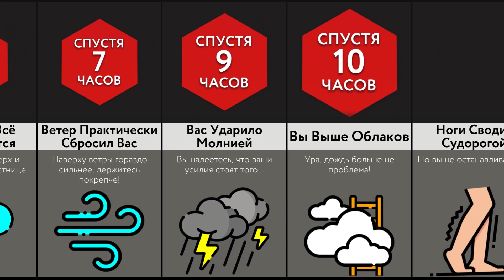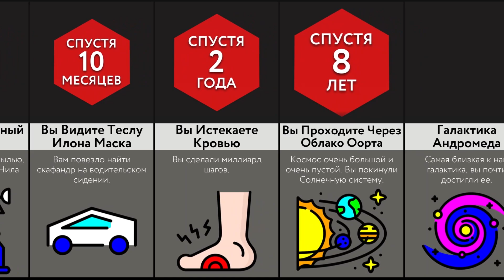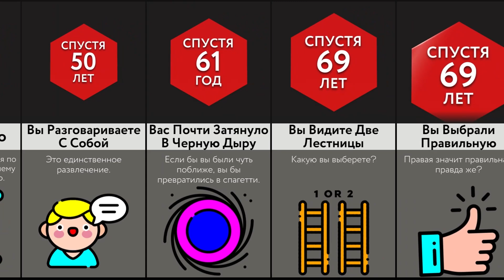Вверх По Лестнице Без Остановки!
В этом видео-сравнении мы покажем вам, что произойдет, если вы будете взбираться по лестнице без остановки! Посмотрите его, чтобы узнать больше и расширить кругозор!